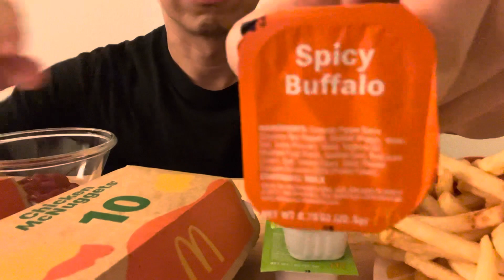McDonald’s USA ASMR